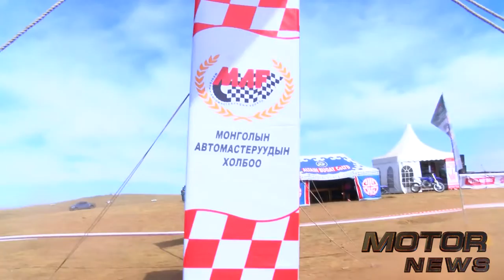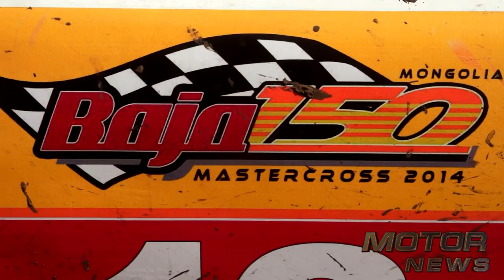MOTOR NEWS- BAJA Mongolia 2014 Монголын авто мастерүүдын холбоо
Шинжлэх Ухаан Танин Мэдэхүйн
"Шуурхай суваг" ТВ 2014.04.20